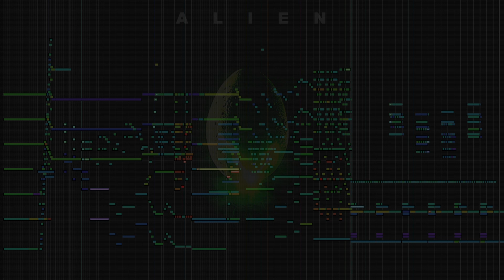Alien 1979 Main Title, Midi Mockup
This is my first attempt at using orchestral VSTs. I've used the Jerry Goldsmith ALIEN full score from Chris Siddall music Publishing. This mockup was made entirely using Musio.